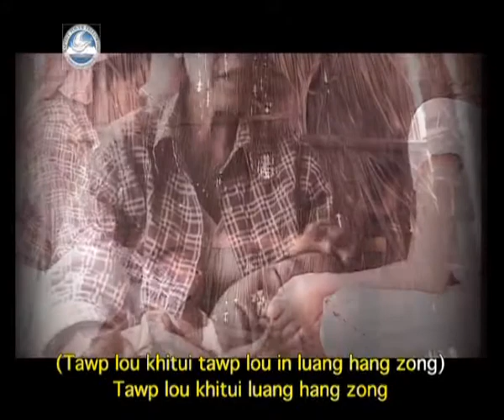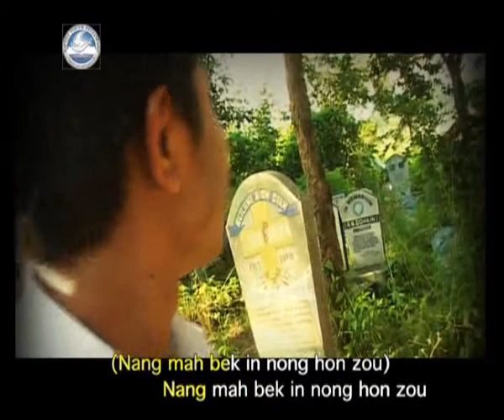BYF, EBCC, D. Phailian-Ka Nu' Laa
Gospel Choir